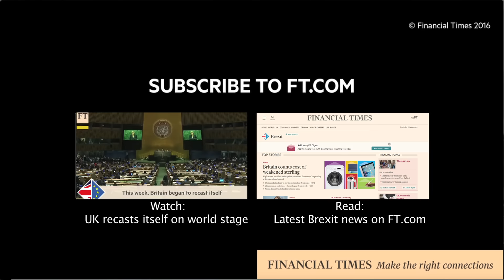Britain’s ‘clean break’ | Brexit Briefing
The UK government has given its clearest indication that it wants a clean break with Europe. The FT’s Sebastian Payne rounds up the week’s Brexit news.